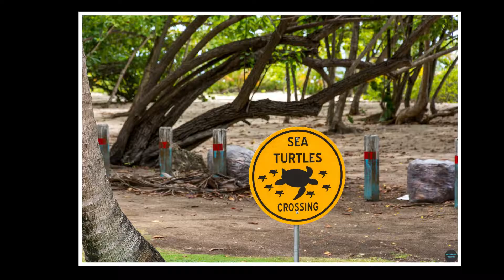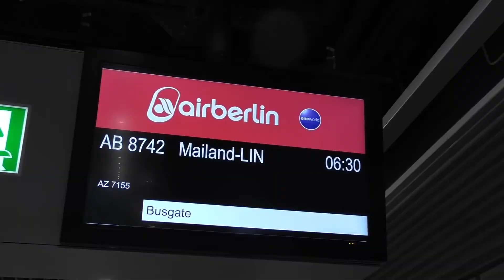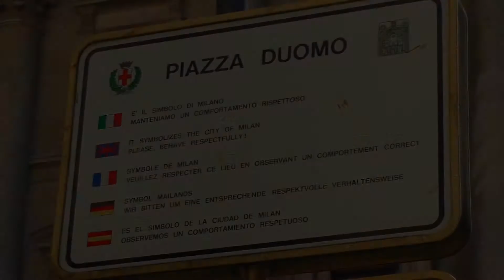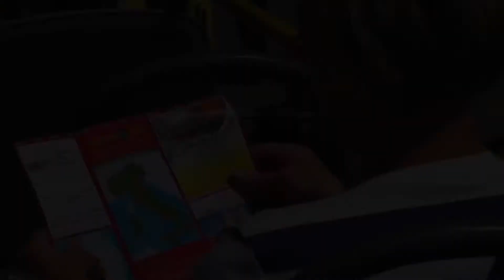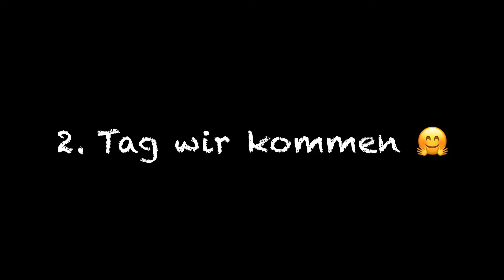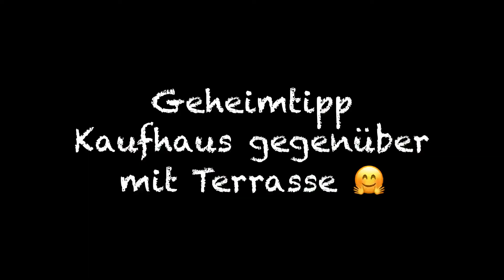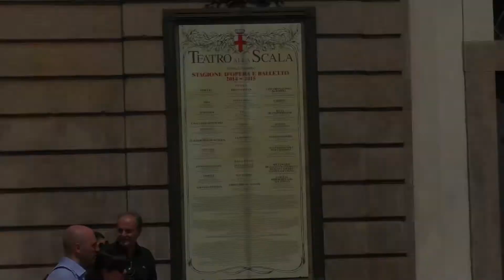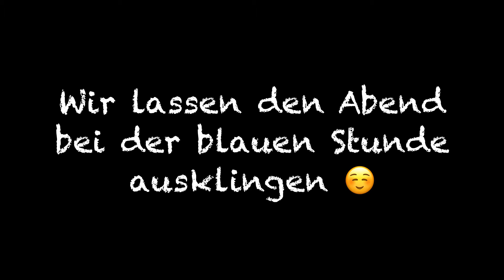Traumhafte Tage in Mailand und Bergamo – Meine Reiseerlebnisse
Willkommen zu unserem neuesten Reiseabenteuer!

In diesem Video nehmen wir dich mit auf ein verlängertes Wochenende in zwei faszinierenden Städten Italiens - Mailand und Bergamo. Wir haben keine Zeit verschwendet und alle wichtigen Sehenswürdigkeiten erkundet, um dir einen umfassenden Einblick in diese pulsierenden Städte zu geben.

In Mailand tauchen wir ein in die Welt der Mode und des Designs. Von der majestätischen Mailänder Kathedrale, dem imposanten Wahrzeichen der Stadt, bis hin zu den luxuriösen Einkaufsstraßen der Via Montenapoleone - wir haben alles erkundet. Nicht zu vergessen ist der beeindruckende Mailänder Domplatz, der uns mit seiner Pracht und Eleganz verzauberte. Wir haben auch die berühmte Oper La Scala besucht, ein wahres Juwel der italienischen Kultur.

Nach unserem aufregenden Aufenthalt in Mailand haben wir uns auf den Weg nach Bergamo gemacht, eine charmante Stadt mit einer faszinierenden Altstadt, die von mittelalterlichen Stadtmauern umgeben ist. Hier haben wir die historischen Schätze der Oberstadt entdeckt, von malerischen Plätzen bis hin zu antiken Kirchen.

Wir haben die lokale Küche genossen und uns von den köstlichen Aromen Italiens verführen lassen. Egal ob traditionelle Gerichte oder lokale Spezialitäten aus Bergamo - unser Gaumen wurde verwöhnt!

Schließe dich uns an, während wir die Schönheit und den Charme von Mailand und Bergamo erleben. Wir hoffen, dass dieses Video dir Lust auf deine eigene Reise in diese bezaubernden Städte macht und dich inspiriert, neue Abenteuer zu erleben und neue Orte zu entdecken. Buon viaggio! 🇮🇹✨

Viele Grüße
💕 Manu & Markus 💕

Markennennungen in diesem Video erfolgen ohne Gegenleistung.

Auf unseren Reisen nutzen wir sehr oft eine eSIM. Diese aktivieren wir immer schon zu Hause, damit wir direkt Internet haben, wenn wir am Zielort ankommen. Somit ersparen wir uns viel Zeit vor Ort, da wir nicht erst einen Shop suchen müssen um eine SIM Karte zu erwerben. Sehr gute Erfahrungen haben wir mit der App Airalo gemacht.

Nutzt gerne unseren Rabatt Code und Ihr erhaltet 3US$ Rabatt auf Euer erstes eSIM-Datenpaket von Airalo. Verwendet den Code MANUEL4135, wenn Ihr Euch anmeldet oder wendet den Code an der Kasse an.